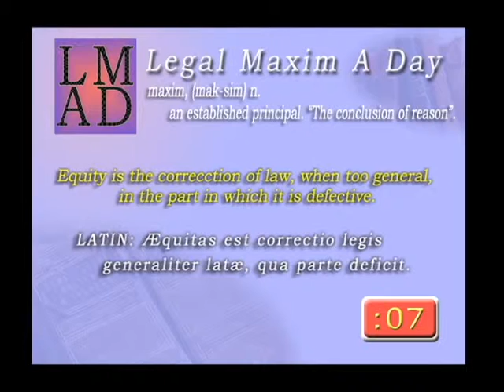Legal Maxim A Day - Apr. 19th 2013 - "Equity is the correcction of law..."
"Equity is the correcction of law, when too general, in the part in which it is defective."
Plowden's Reports - 375

LATIN: Æquitas est correctio legis generaliter latæ, qua parte deficit.

The Law Lexicon, Or Dictionary of Jurisprudence: Explaining All the ...
 By John Jane Smith Wharton

A collection of legal maxims in law and equity: with English translations
 By Seymour S. Peloubet